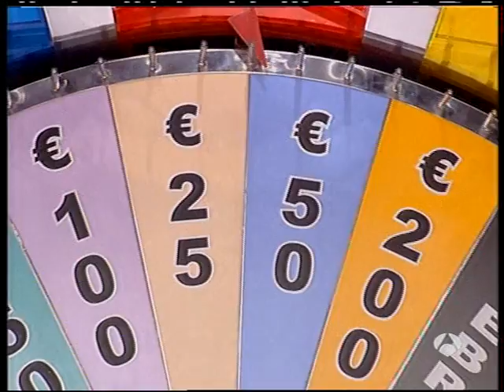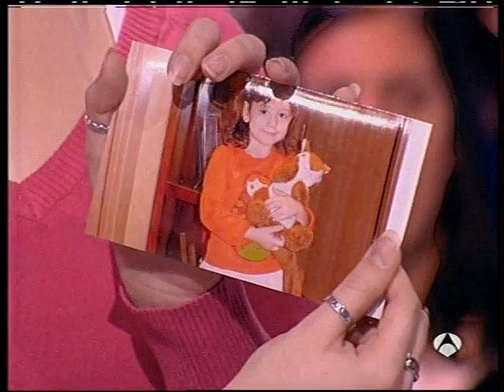Miguel Herrero concursando en "La ruleta de la suerte" (y 2)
Si te gusta este vídeo, pídete el libro...

Miguel Herrero concursa en "La ruleta de la suerte". ¿Llegará a la final?.
Todos lo Viernes, a las 19.15, en LA 7 de CASTILLA Y LEÓN TV, con "El rincón de Miguel Herrero".